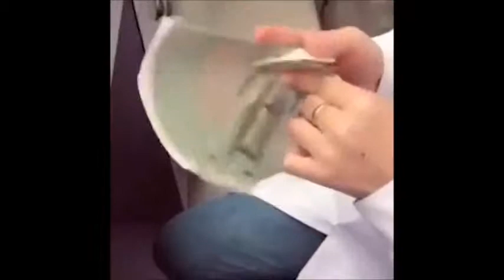video epic : skill dan teknologi yang menakjubkan